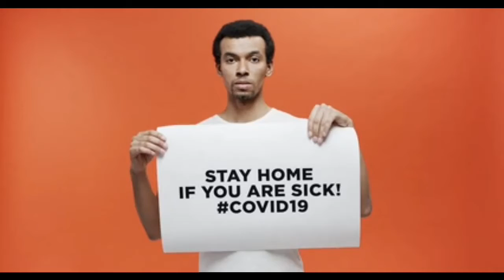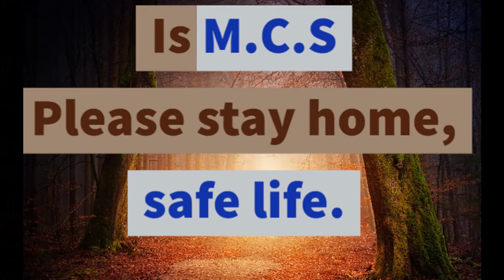coronavirus aka covid19 how it kills people in the world, pls stay home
this channel is for people that really want to make money online, and for people that love comedy and  need a good video to watch or listing for  relaxation. we got you cover
in all this area. you are  welcome to Wenaija we love you all thanks
Please stay safe stay at home,